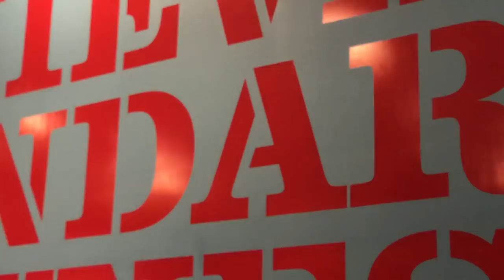WATCH THIS ENTIRE VIDEO BEGINNING TO END. NO ADS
I JUST WANT THE YUGIOH COMMUNITY TO START LIFTING MAN. THATS ALL. I MADE THIS VIDEO IN HOPES IT GETS YOU OFF YOUR COUCH AND INTO THE GYM. YOU MAY LIKE ME OR YOU MAY HATE ME IDC... I MADE THIS VIDEO STRAIGHT FROM THE HEART TO SHOW YOU WHAT TYPE OF PASSION IS REQUIRED TO GET FIT. YOU SAY YOU WANT TO GET RIPPED, BUT YOU'RE NOT EVEN PUTTING IN ANY EFFORT TO DO IT. THISSSSS IS THE EFFORT YOU NEED TO SHOW. ON A DAILY BASIS. NO IFS ANDS OR BUTS. YOU CAN ACCOMPLISH ANYTHING YOU SET YOUR MIND TO... SO I SET MY MIND TO HELP MAKE THE YUGIOH COMMUNITY... A COMMUNITY THAT IS KNOWN FOR THE GYM AND NOT FOR BEING FAT. HELP ME WITH MY VISION. GET A MEMBERSHIP FROM ANYWHERE ITS 10$/MONTH. LETS GOOOOOOO. LETS GET SHREDDED. NO EXCUSES. MSG ME IF YOU HAVE ANY QUESTIONS I WILL HAPPILYYYYYYYYY GIVE MY REGIMENT/DIET/HELP IF UR SERIOUS. LETS GET SHREDDED BRO. YUGIOH VIDEOS WILL BEGIN AGAIN TMRW.